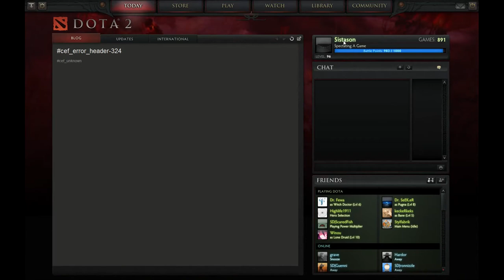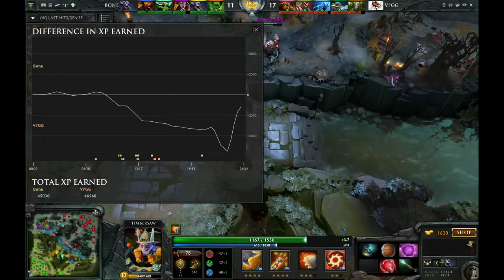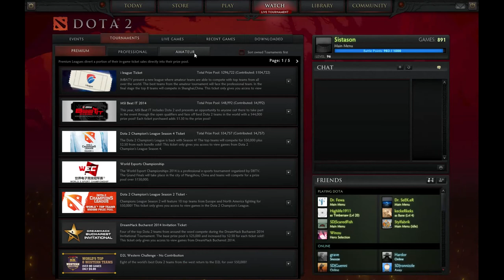Gigabyte Cup - BD vs. Vi'GG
Gigabyte Cup
Bone Doctors vs. Viclesug Gaming

Caster: @sistasonDOTA